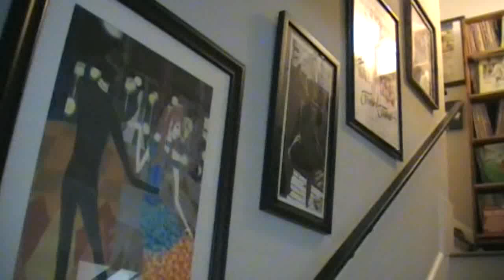Lynyrd Skynyrd Shorts Episode 7 Bob Burns Names the Band!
Bob Burns was there when it all started. It was his head that took the brunt of Ronnie's baseball. Just the beginning of the Bob Burns saga on the show. THis one requires yall to comment and either verify or nullify Bob's theory...